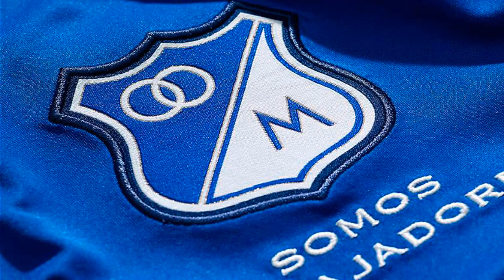Con Ovelar y Fariñez, Millos da inicio a su Pretemporada 2018 [Noticias Millonarios] Austin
Los dos refuerzos confirmados de Millonarios para esta nueva temporada estuvieron presentes en los exámenes médicos realizados a todo el plantel.

Mi Pc
Tarjeta de video: GeForce GTX 1050 | NVIDIA
Fuente: EVGA 500 w 80 Plus
Ram: 8 Gb
Board: MSI Gaming